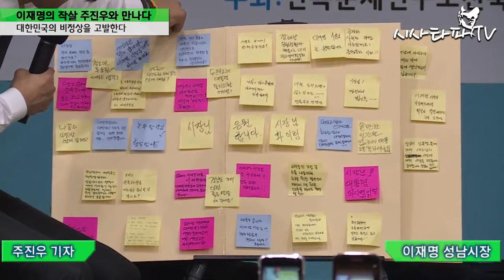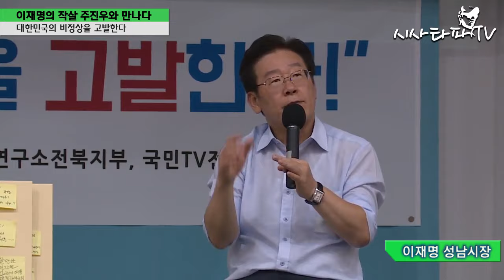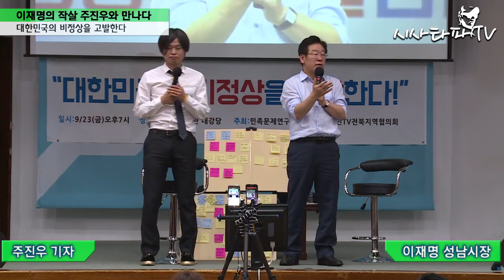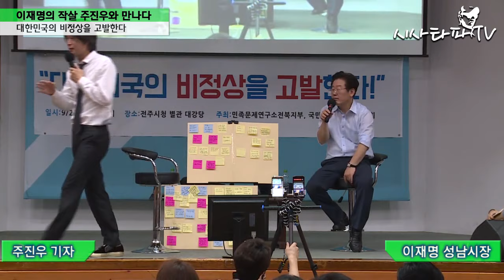이재명의 작살 주진우와 만나다. - 전주강연